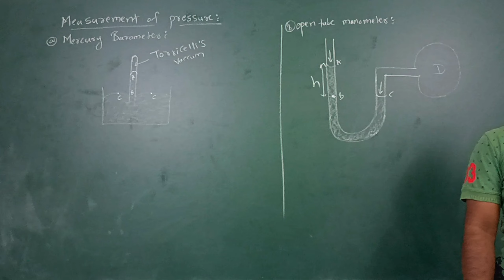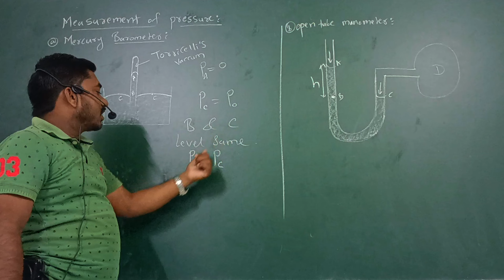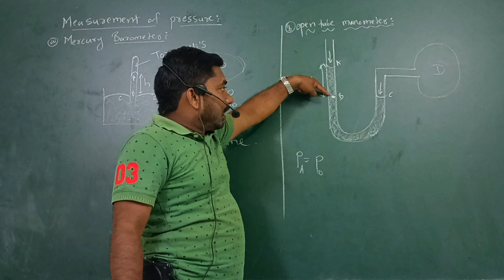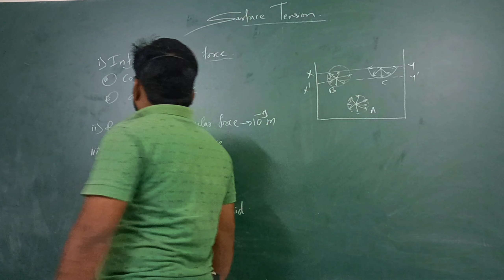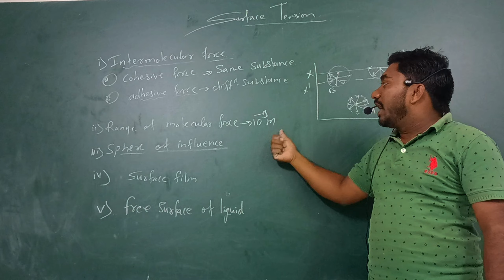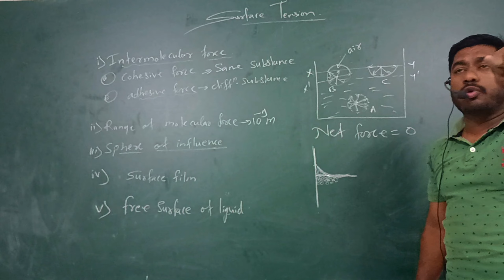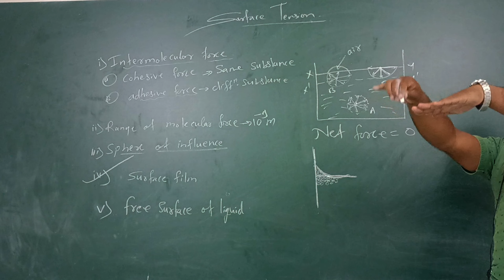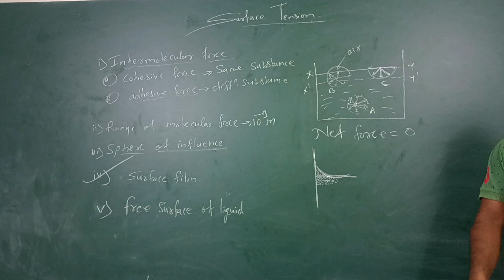Mechanical Properties of Fluid: Lecture02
Hi Everyone.
Welcome to MK ACADEMY.
I am Mahesh Kokare.